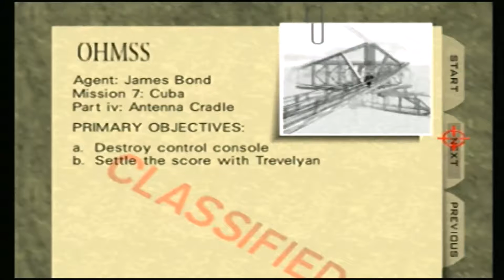GOLDENEYE 007 - WALKTHROUGH - ANTENNA CRADLE